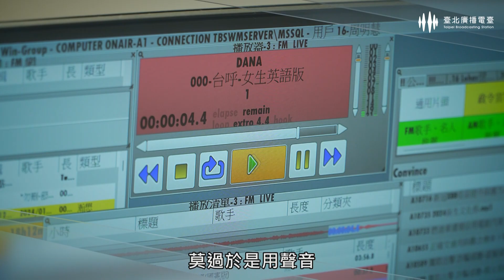🎶 無論您是想關注健康，還是熱愛音樂，都千萬不要錯過周明慧主持的精彩節目！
大家好！臺北廣播電臺邀請您收聽由周明慧主持的兩個精彩節目！《Lohas健康有約》以疾病預防和健康促進為主軸，傳遞最新醫療資訊，幫助大家打造健康樂活的人生。《晨光音樂漫遊》每集設定一個主題，播放與主題相關的多元音樂，介紹跨音樂家的作品，讓您的早晨充滿美妙音符。

《Lohas健康有約》每週一至五下午6點播出。
《晨光音樂漫遊》每週日上午7點到8點播出。

實體收聽：FM93.1
全新網路電臺：聽臺北T Radio
請立刻點擊、體驗「聽臺北」即時、原音重現